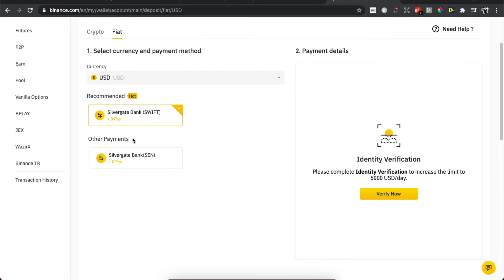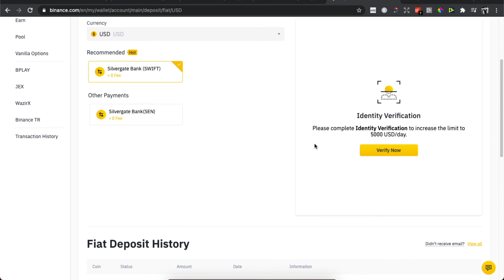How To Deposit Money From Bank Into Binance Account (2021)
In this video I will show you how to deposit money from bank into binance account. It's really easy and it will take you less than a minute to do so!